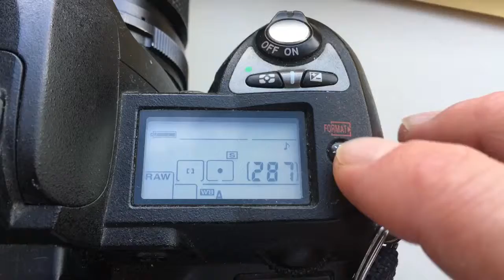For Andris.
Nikon programmable chip 50/1,4-22